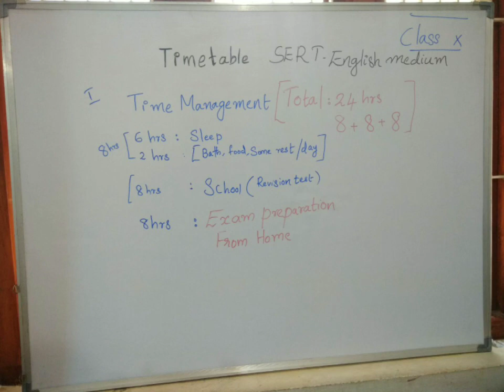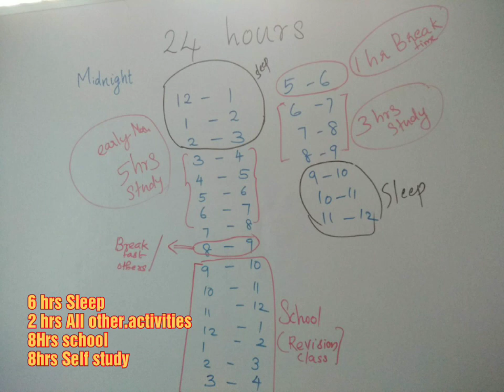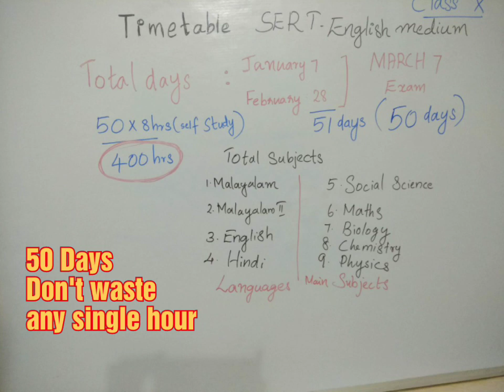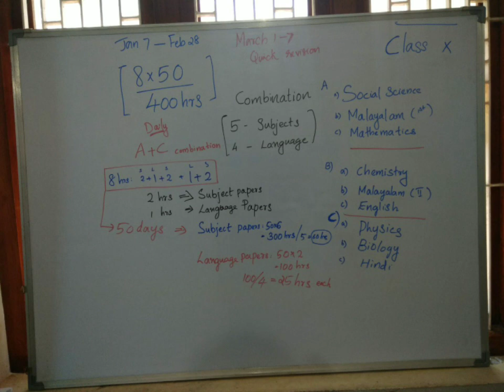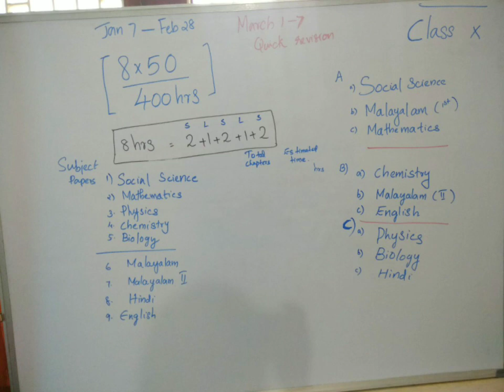SSLC FULL A+ STUDY TIMETABLE 2020 SERT ENGLISH/MALAYALAM medium